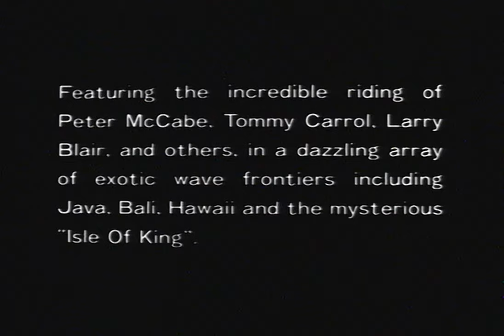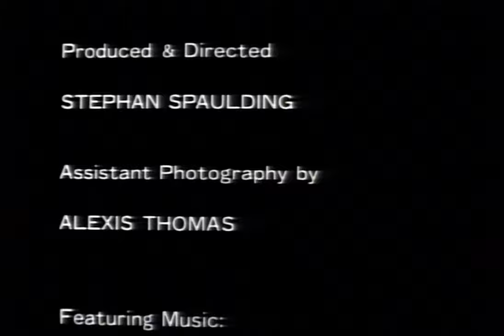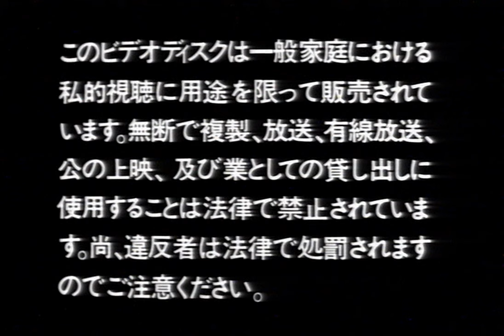[1986] Exotic Wave: Bali High (Full JP Laserdisc Rip)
エキゾチック・ウェーブ バリハイ

LD bought by me, ripped by wowmd

Bali High, an underground surfing documentary movie from 1981, received a Japanese release in 1986—but not quite in the way you'd expect. Rather than it being the full film, it was instead released as a half-hour music video featuring what I assume is surfing footage taken directly from the movie, set to songs by Yuji Toriyama, Masaki Matsubara, and Yukihiro Takahashi.

This version of Bali High has not been re-released since its release date and likely won't be.

The LD was captured with Domesday—due to this LD being a Pony Canyon title, bad rot is present throughout the disk. Some work was done by wowmd to get it looking decent enough.